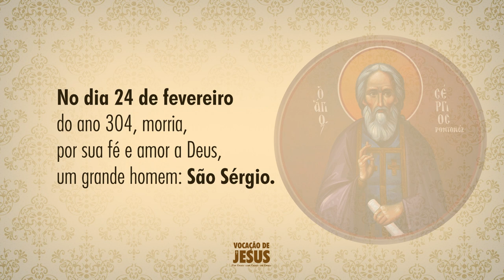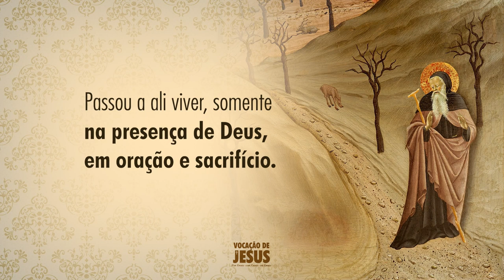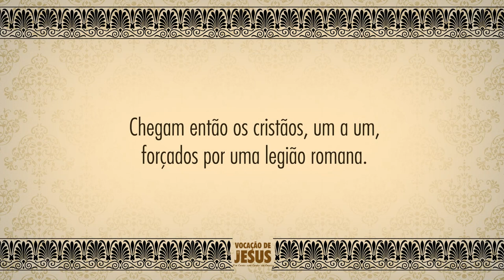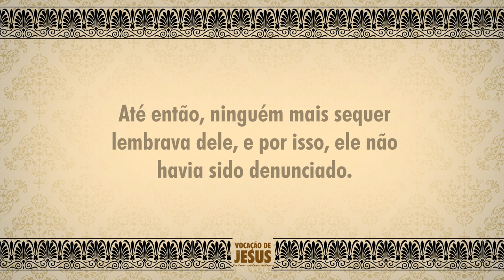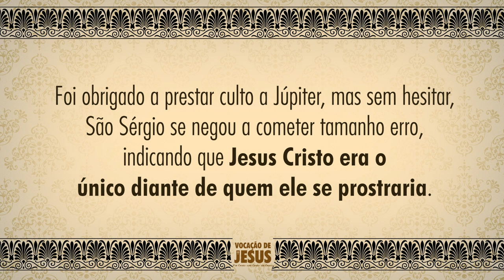SÃO SÉRGIO | Santo do dia 24 de Fevereiro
As palavras convertem, mas o testemunho arrasta. O santo do dia de hoje nos traz a história de um mártir de nossa Igreja: São Sérgio.

Seu martírio, ao invés de causar terror, como assim desejaram seus algozes, se tornou um grande exemplo de fé e amor a Deus, e acendeu nas almas dos cristãos de sua época o desejo de também serem, a todo custo, testemunhas de Cristo.

Que a vida de São Sérgio vivifique o desejo de sermos testemunhas fiéis da nossa fé, e de sermos decididos por Deus até o fim.

São Sérgio, rogai por nós!

São Sérgio
Festa Litúrgica: 24 de Fevereiro